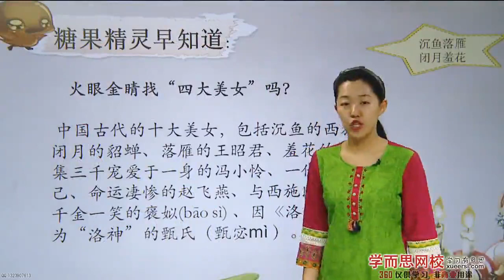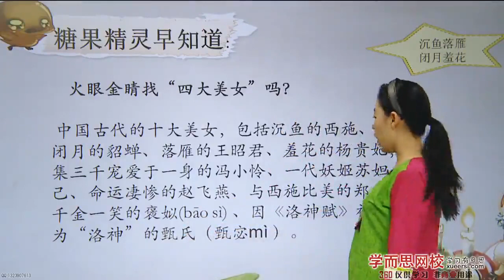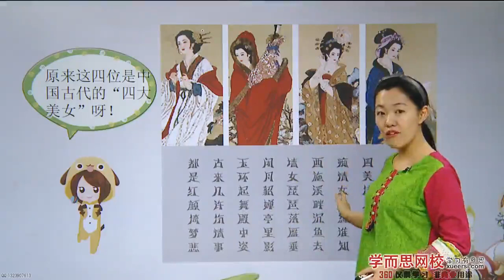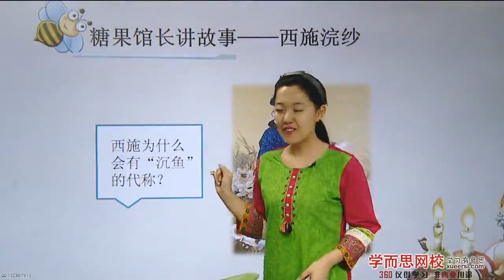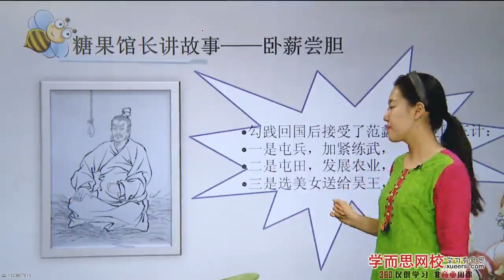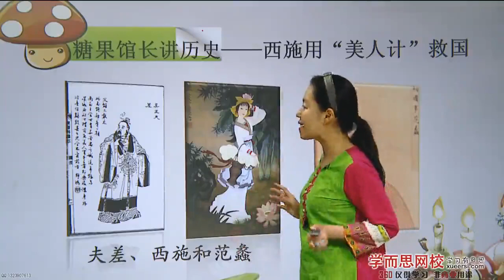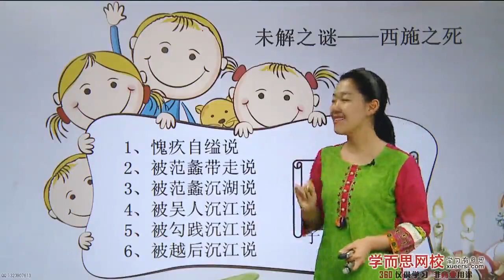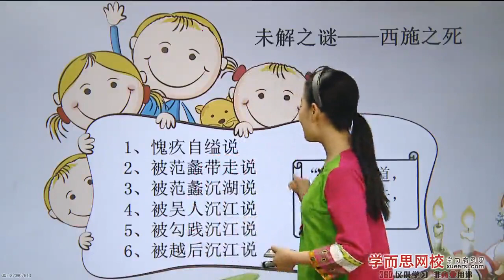【中华历史故事】——四大美女第1段